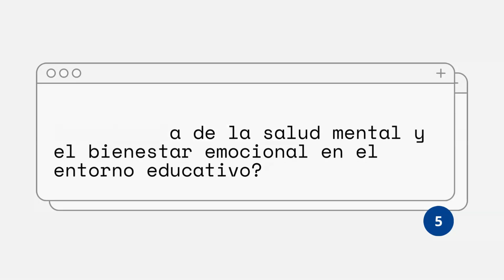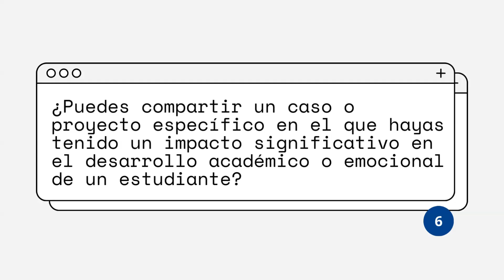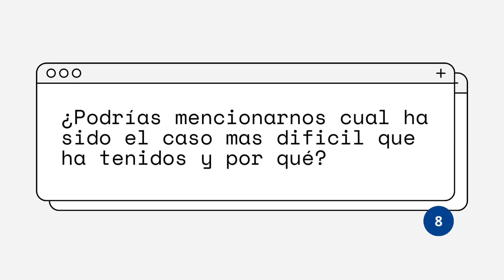8 preguntas psicológicas a una psicóloga educativa